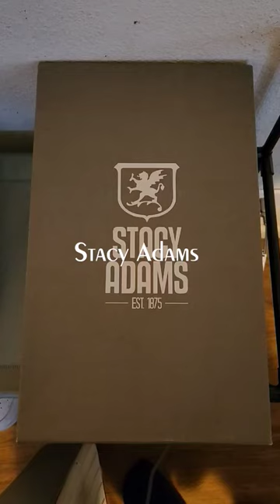my stacy adams shoes stacy adams